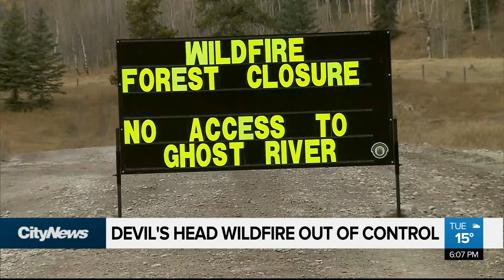Devil's Head wildfire out of control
The Devil’s head wildfire  burning out of control and an evacuation order issued for the area residents. Mike Yawney reports.